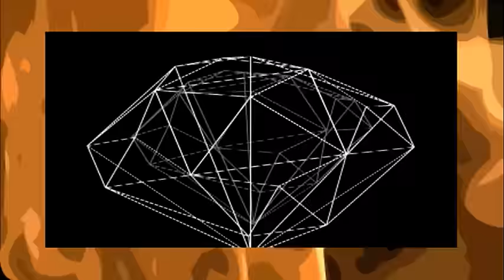Pink Floyd - Shine On You Crazy Diamond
Shine On You Crazy Diamond features on the 1975 Pink Floyd album Wish You Were Here.